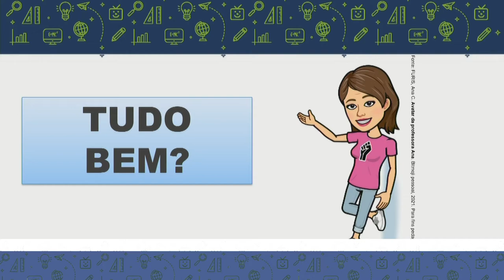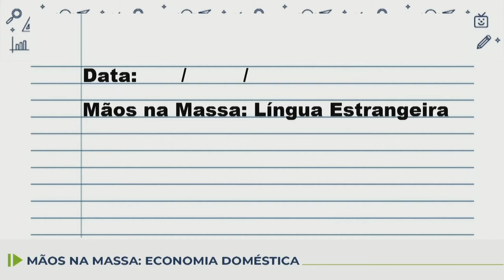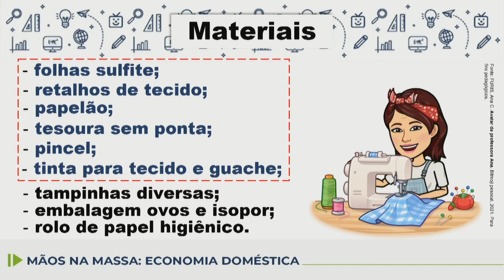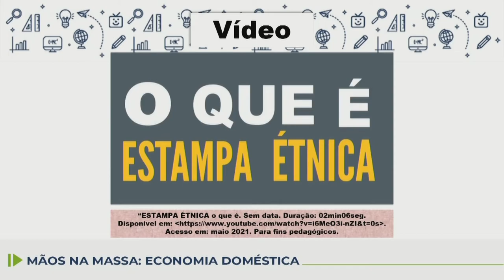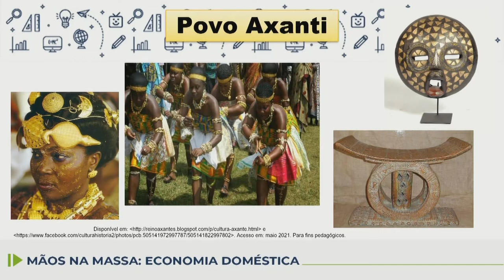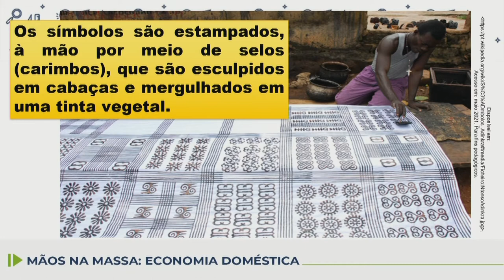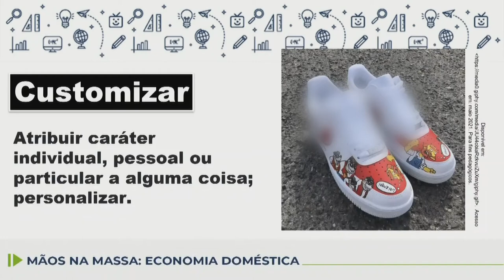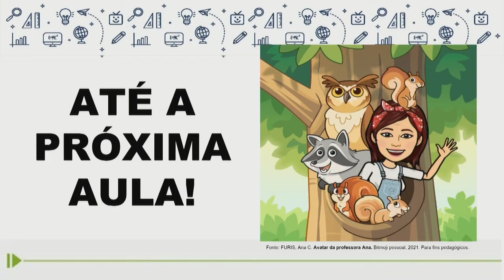Mãos na Massa: Economia Doméstica - 8.º ano - aula 11 - 21/06